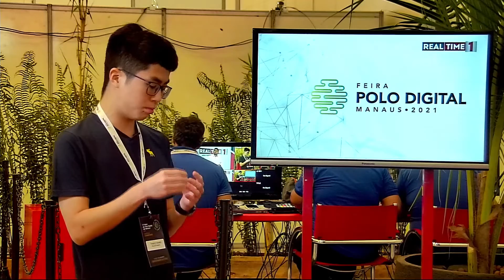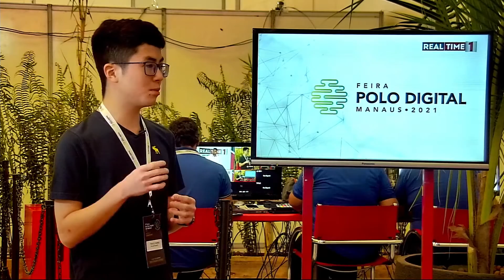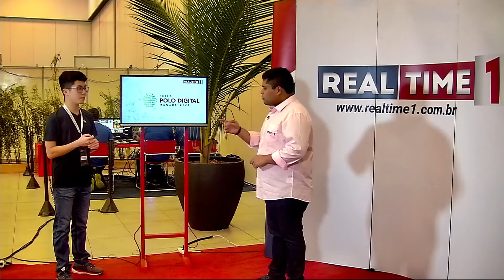THIAGO OSHIRO PALESTRANTE MARKETING DIGITAL